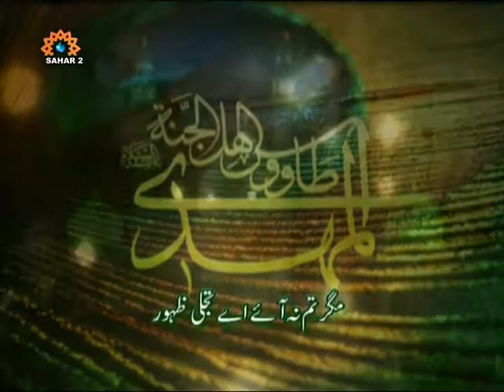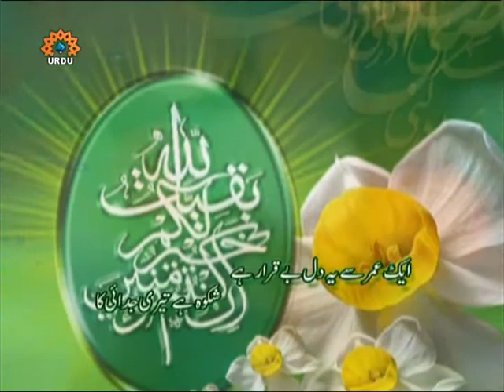YA IMAM MEHDI AL AJAL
IMAM MAHDI QASEEDA URDU